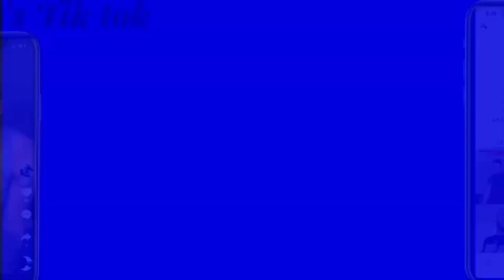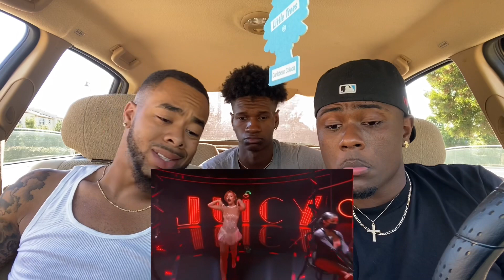Doja Cat - Juciy/Say So/Like That (BBMAs Performance) | Reaction Part 1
We do not own copyrighted to this song

Wb_Vmac 📸
Wb_Jayyyy📸